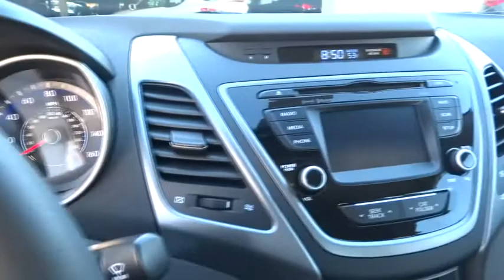2015 Hyundai Elantra Orange County, Irvine, Laguna Niguel, Newport Beach, Mission Viejo. 7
2015 Hyundai Elantra

Allen Hyundai
28432 Camino Capistrano